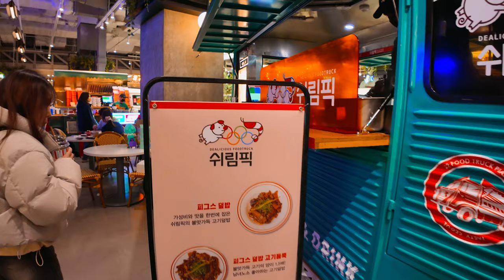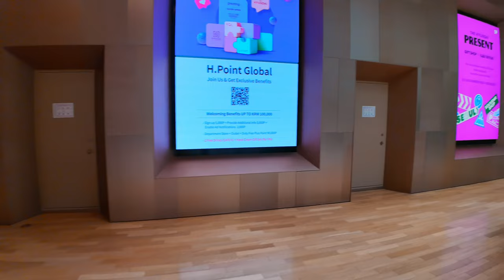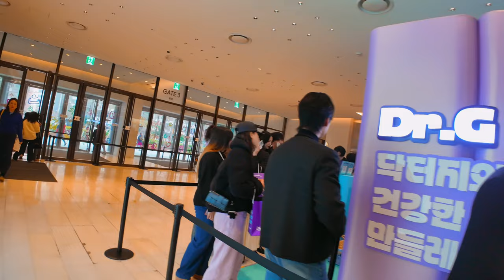Walking in Seoul Most Expensive Area | Yeouido | Korea Walking Tour 4K